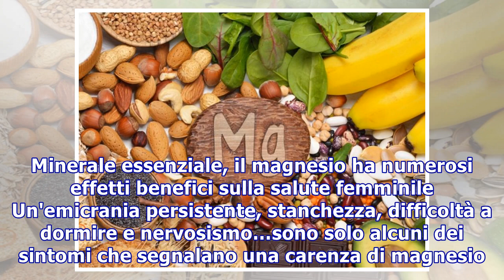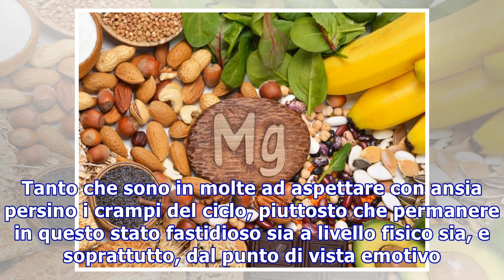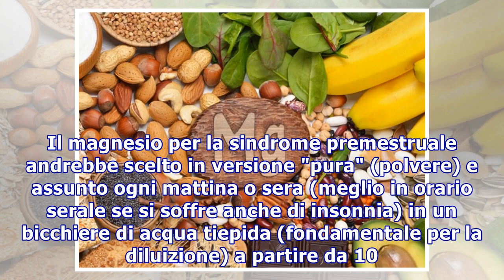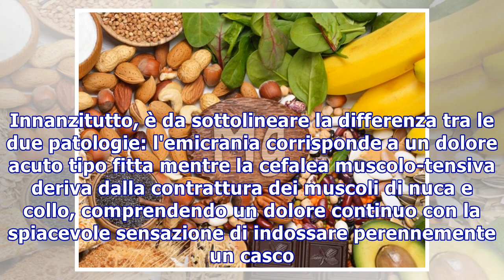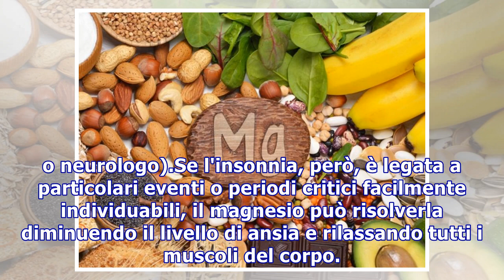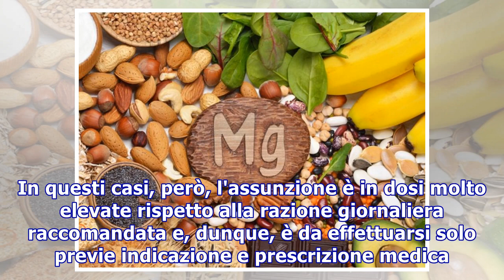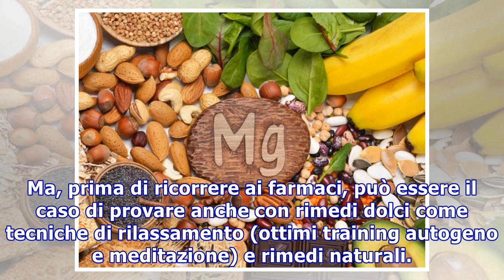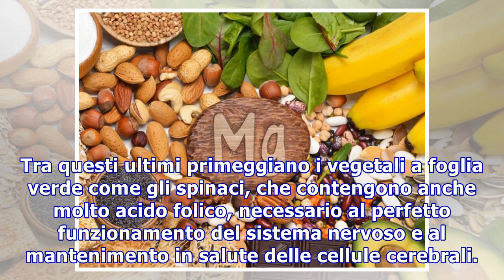Magnesio, tutti i benefici per corpo e mente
Magnesio, tutti i benefici per corpo e mente Per combattere alcuni malesseri, persino emotivi, può bastare un'integrazione di magnesio. Minerale essenziale, il magnesio ha numerosi effetti benefici sulla salute femminile Un'emicrania persistente, stanchezza, difficoltà a dormire e nervosismo…sono so...